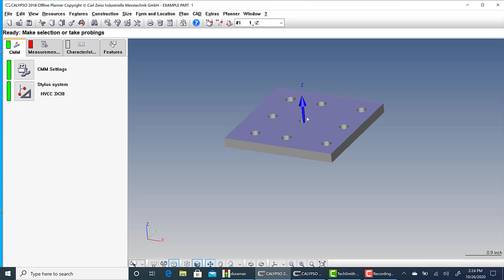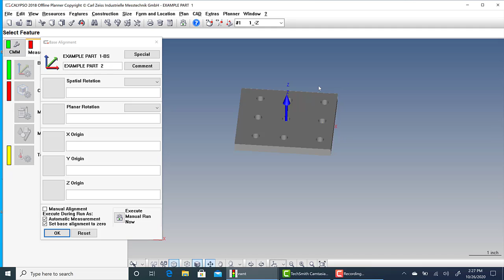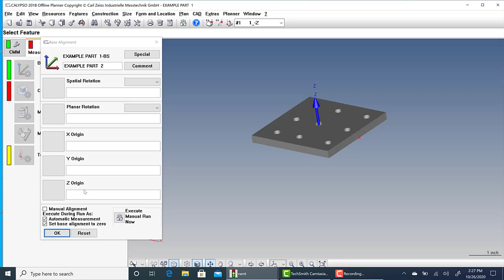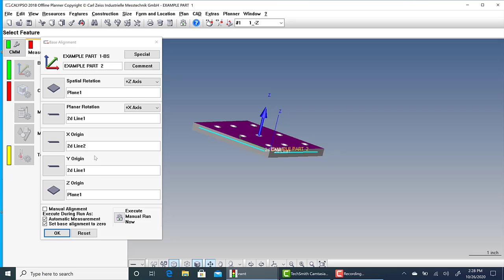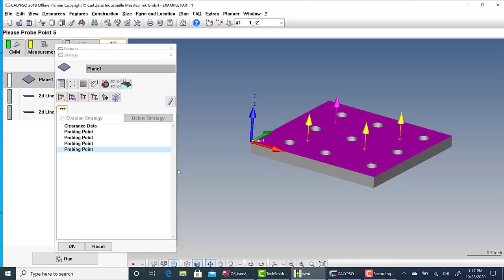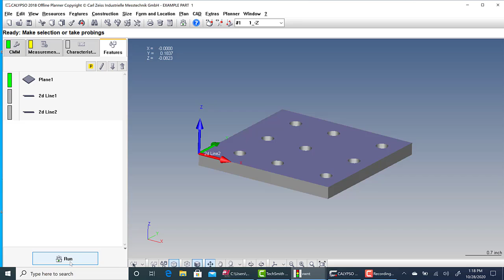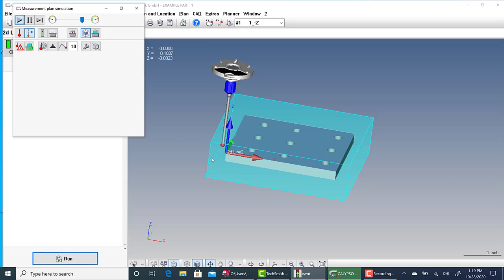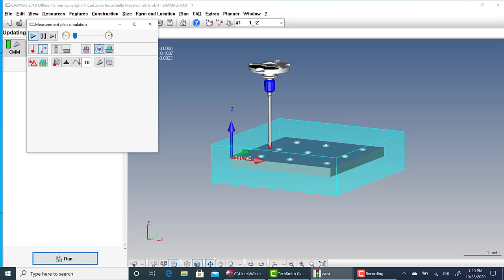Zeiss CMM Calypso Basic Alignment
Very simple video on alignments/clearance planes using calypso software.